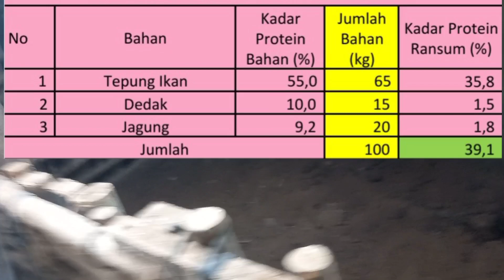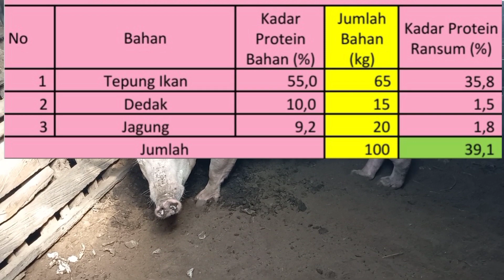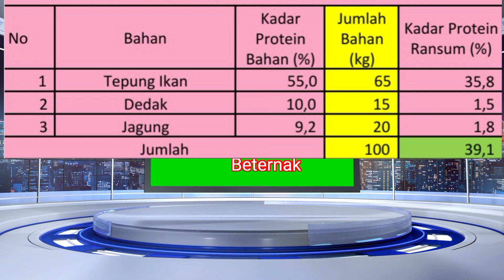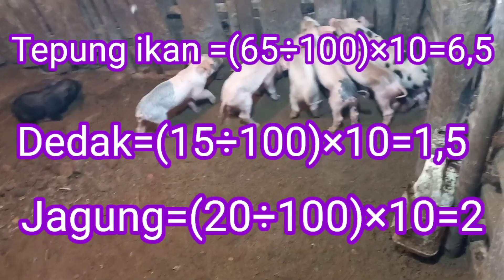KompOsiSi KONSENTRAT BABI, kadar Protein 40% dari TEPUNG IKAN-DEDAK-JAGUNG. MUDAH DIBUAT.